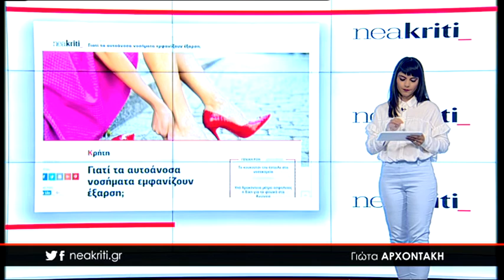Ειδήσεις σε 1 λεπτό 30 05 18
30 Μαΐου,

-Στη γραμμή Πειραιάς - Χανιά το Mύκονος Palace με ελληνική σημαία